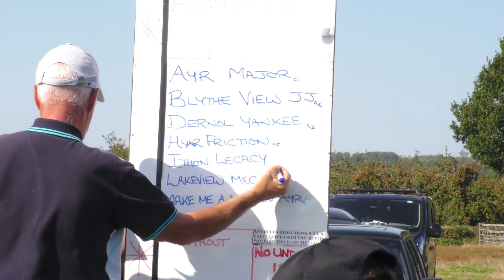ALMELEY CHARITY RACES 2019 GRADE B RACE 1